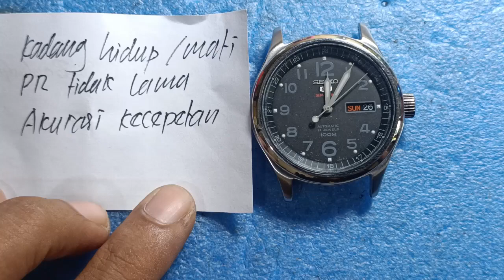Service jam Seiko automatic 4R36 | Ada yang Doll | Kiriman Sragen